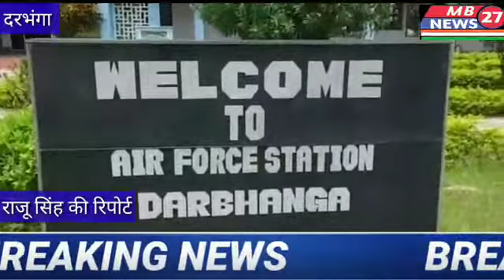【वायुसेना के हेलीकॉप्टर से पहुंचाया गया सुखे राशन के पैकेट 】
दरभंगा से,,,पत्रकार,,,राजू सिंह कि रिपोर्ट दरभंगा से ।

दरभंगा, 25 जुलाई 2020, जिलाधिकारी, दरभंगा डॉ. त्यागराजन एस.एम की पहल पर बाढ़ प्रभावित लोगों की मदद के लिए आज दरभंगा हवाई अड्डा पर भारतीय वायुसेना के हेलीकॉप्टर का आगमन हुआ। जिलाधिकारी दरभंगा डॉक्टर त्यागराजन एसएम की निगरानी में आपदा प्रबंधन शाखा, दरभंगा द्वारा उन्हें 1050 राशन पैकेट उपलब्ध कराया गया।   इस पूरे राशन पैकेट वितरण के दौरान जिलाधिकारी स्वयं हेलीकॉप्टर में उपस्थित थे तथा साथ ही साथ उन्होंने वहाँ के प्रभावित क्षेत्रों का जायजा लिया।
जिलाधिकारी द्वारा बताया गया कि कल दरभंगा सदर अंचल और सिहवाड़ा अंचल के पानी से घिरे क्षेत्रों में भारतीय वायु सेना के हेलीकॉप्टर से सूखा राशन का पैकेट बाढ़ प्रभावित परिवारों को उपलब्ध कराया जाएगा।